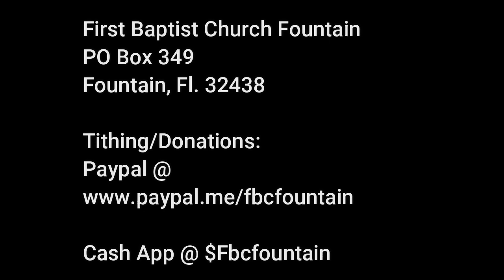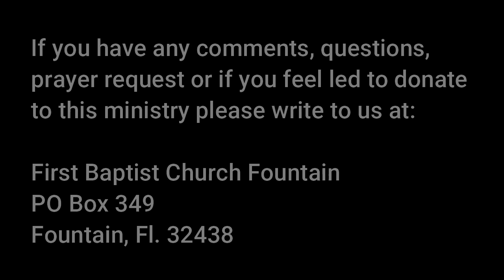A Soldier Of The Cross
Rev. Jim Sharkey, Pastor of First Baptist Church of Fountain, preaching from Ephesians 6:10-20 titled "A Soldier Of The Cross." Sunday Morning Service 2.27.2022.

$fbcfountain